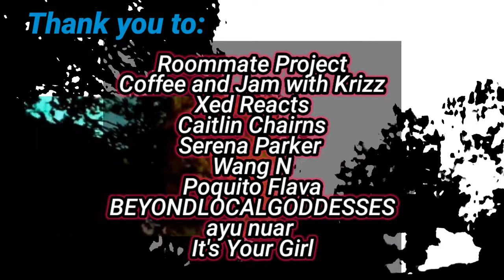SUARA AGSEISA YANG UNIK DIPUJI REAKTOR LUAR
Video ini hanya sekedar hiburan semata content video berupa cuplikan reaksi tentang artis atau video yang sedang viral saat ini , semoga Anda terhibur, terimakasih sudah nonton video ini.